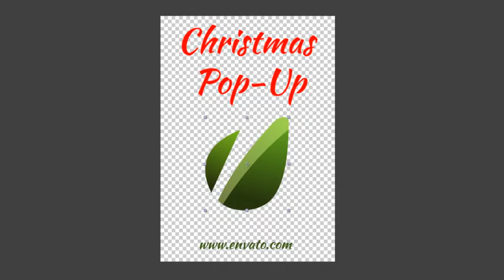Christmas Pop-Up Book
Very easy to customise, just drop your logo, type text and change colors with Color Control. Merry Christmas! :)

Also, you can check another one Christmas project -- Christmas Santa
Information:

    2 versions of logos
    Color Control
    HD (1280×720)
    Video Tutorial is included
    Editable with After Effects CS5, CS5,5, CS6